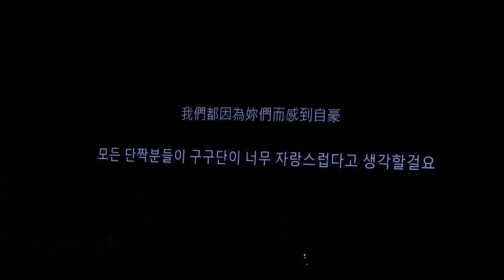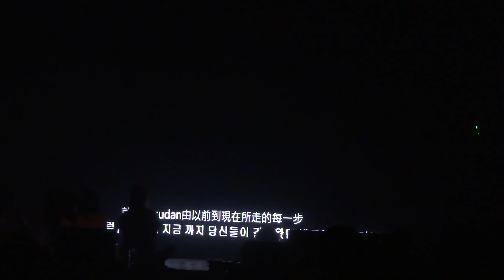[180325] 2018 gu9udan (구구단) 1st Asia Tour Live Show (Hong Kong) (Encore) - Chococo + Wonderland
Venue : MacPherson Stadium 麥花臣場館
Song Title :
Chococo - gugudan (구구단)
Wonderland - gugudan (구구단)